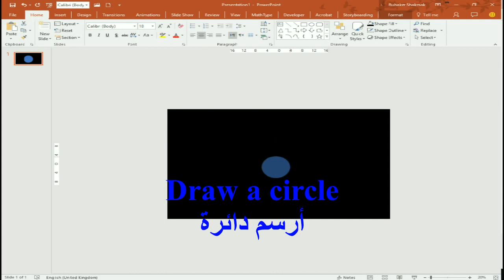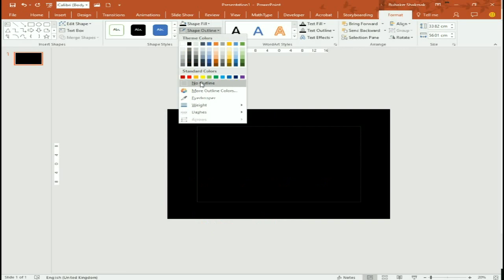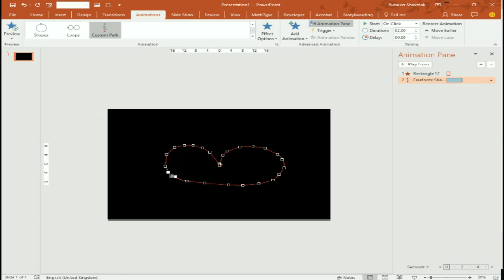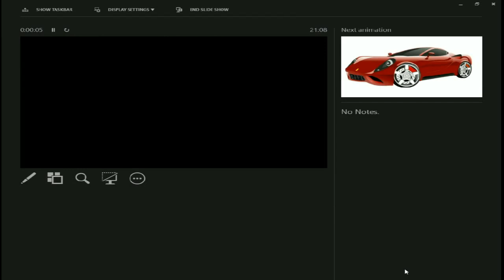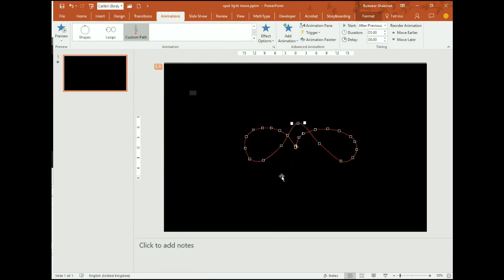A moving light spot in the dark using powerpoint نقطة ضوء متحركة في الظلام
how to make a moving light spot reveals an object in the dark using powerpoint.
كيفية عمل نقطة ضوء تكشف عن شئ في الظلام بإستخدام البوربوينت